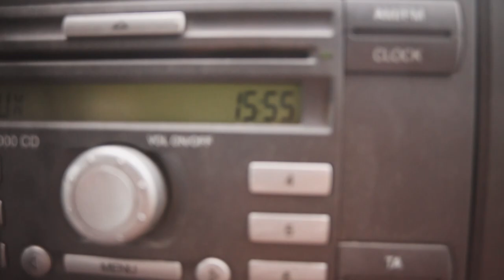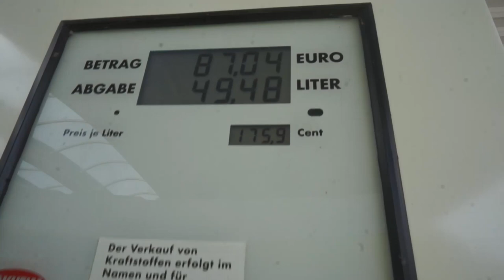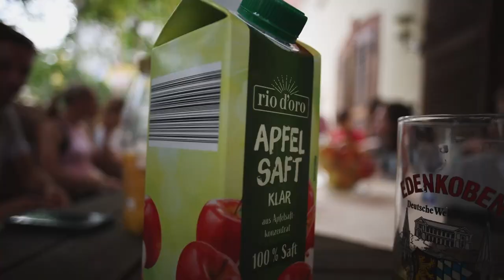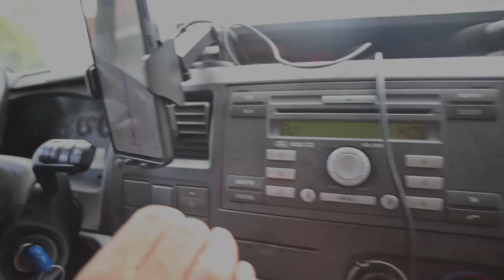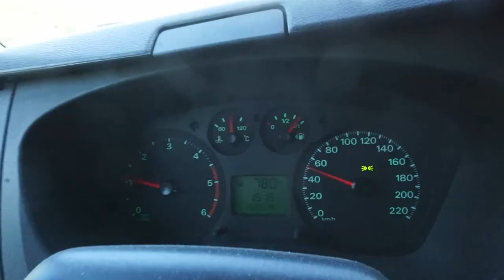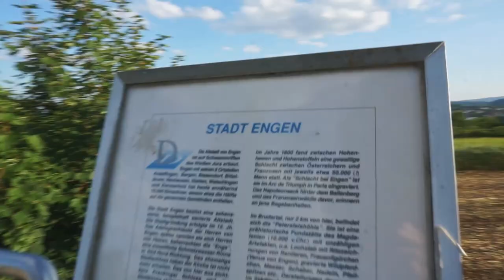Auf der Suche nach dem Bodensee | UNICON 2022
11 Menschen, 3 Autos, 13 Einräder.
Auf zur Einrad-WM 'UNICON' nach Frankreich.
Mit Roadtrip durch Süddeutschland und die Schweiz.

Und lass uns doch einen Kommentar da, das mag YouTube.